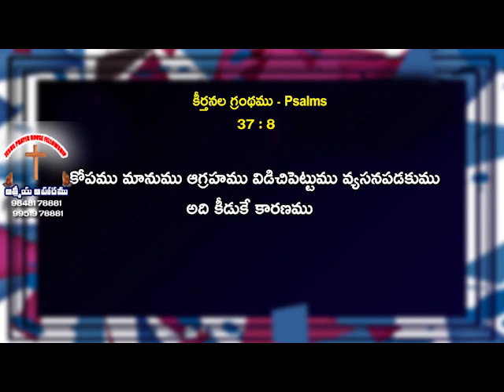బైబిల్ ఏవిధంగా చదవాలి ?| Telugu Christian Messages